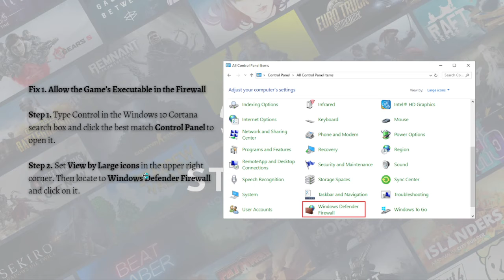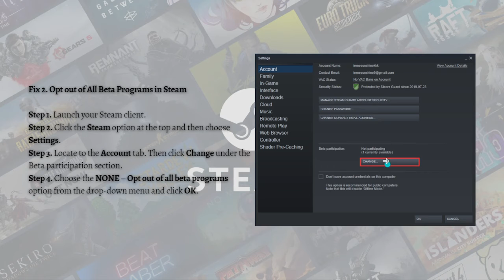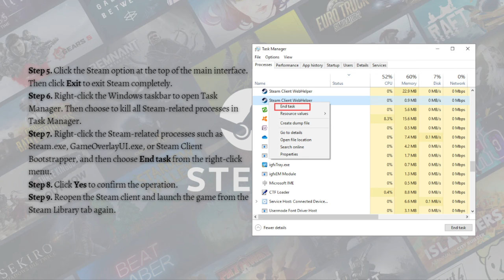How To Fix Unable To Initialize Steam API Error (2023 Guide)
Learn How To Fix Unable To Initialize Steam API Error (2023 Guide). This video will show you how to fix steam api error unable to initialize. If you're wondering how to fix unable to initialize steam api error this is for you.